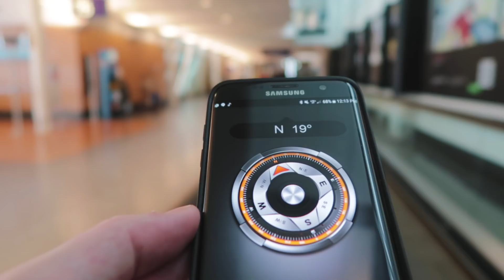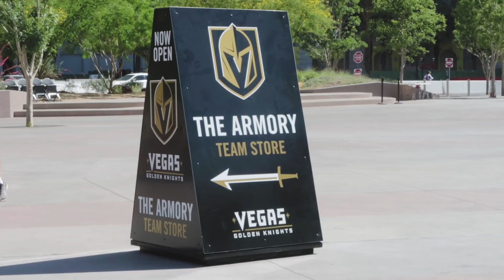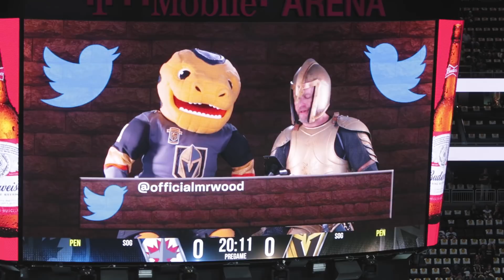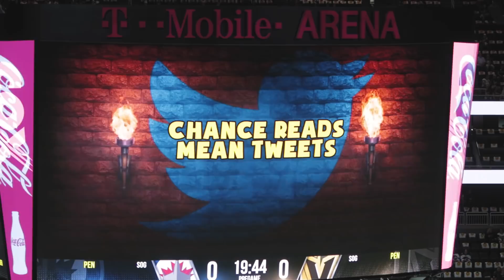Travelling to Vegas + Game 3 WPG vs VGK Vlog!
Vlog #1 of many from my trip to Las Vegas. More to come soon! :)

Post2Post
C1B 2V5